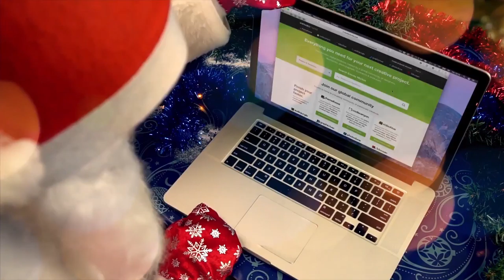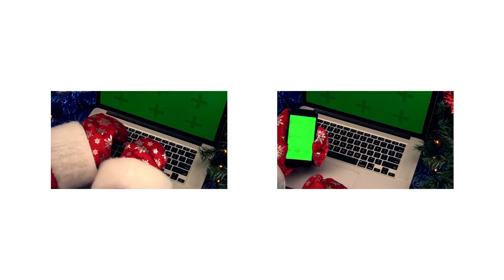Christmas Mockup Kit by yura_fresh | After Effects Template | Video Display